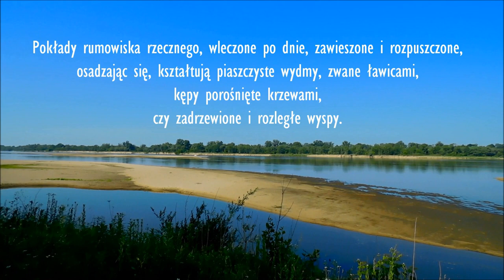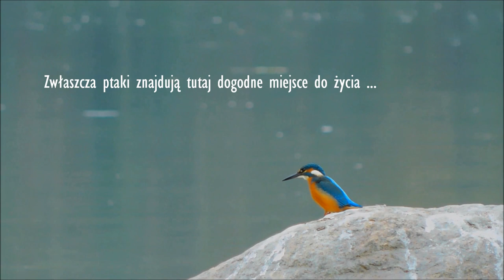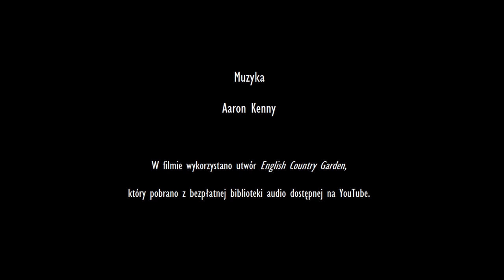STARORZECZA - Odcinek I - Dolina Środkowej Wisły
Dolina Środkowej Wisły to serial przyrodniczy poświęcony Wiśle jako rzece nizinnej. Miejscu, gdzie cykl obiegu wody w przyrodzie wyznacza rytm natury. Pierwszy odcinek jest poświęcony powstawaniu i funkcjonowaniu starorzeczy oraz daje okazję do obserwowania czapli siwej w trakcie polowania.

Cykl wpisuje się w koncepcję geografii malowniczej autorstwa polskiego geografa, pedagoga, publicysty i działacza społecznego Wacława Nałkowskiego. Tym samym serial może być pomocny dla nauczycieli prowadzących lekcje w szkołach, dla opiekunów kół naukowych, może posłużyć jako wstęp do wycieczek terenowych czy też jako materiał do samodzielnego oznaczania poszczególnych gatunków ptaków.

Serial dedykuję wszystkim członkom i sympatykom PTTK, którzy są zainteresowani turystyką nizinną, szeroko rozumianymi aspektami geograficznymi i przyrodniczymi, czy też spędzaniem wolnego czasu na łonie przyrody.

Materiał filmowy powstał w trakcie moich wycieczek terenowych i dokumentuje środkowy bieg rzeki pomiędzy Górą Kalwarią i Warszawą, w szczególności obszary chronione Natura 2000 - Dolina Środkowej Wisły, Wyspy Świderskie i Wyspy Zawadowskie.

Jednocześnie chciałbym złożyć najserdeczniejsze podziękowania Zarządowi Głównemu PTTK, Oddziałowi PTTK Warszawa Praga im. Zygmunta Glogera, Centrum Turystyki Wodnej PTTK i Komisji Ochrony Przyrody Zarządu Głównego PTTK za wsparcie w realizacji projektu.